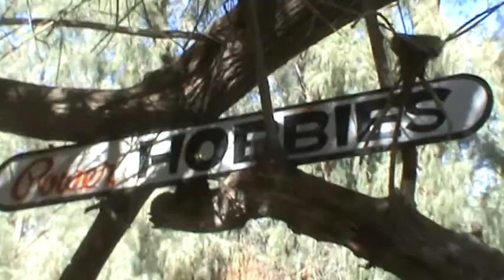Yuma Airsoft Central: 10/30/11 Infection Match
Yuma Airsoft Goes at it in a Infection match